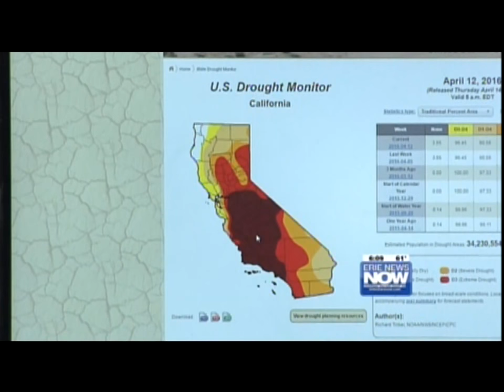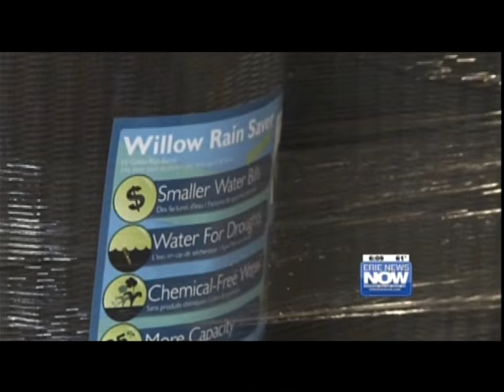Rain Barrel Giveaway for Drought Relief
Happy Earth Day!  WICU channel 12 did a great story on our Earth Day Giveaway to Loyalton California.  On this day, we donated 100 Rain Wizard 50 rain barrels to the small town to help them through one of the worst droughts in history.  Not only will these barrels help them maintain their water mandates and still have enough for other uses around the home but we'll also be able to look at the overall effect of conservation and sustainable living on a community scale.  Good Ideas is working with the recipients of the barrels to review what they've been able to accomplish such as starting a sustainable garden or prevent erosion on their property.  Good Ideas can then present the findings to the larger, national community to try and reduce our carbon footprint and reliance on municipal water sources.

A big thanks to John Last and the crew at WICU for putting this coverage together and helping us spread the word.